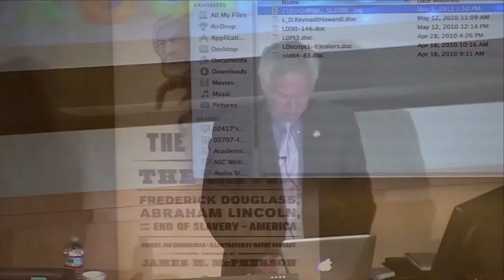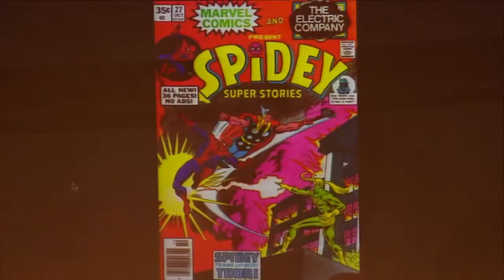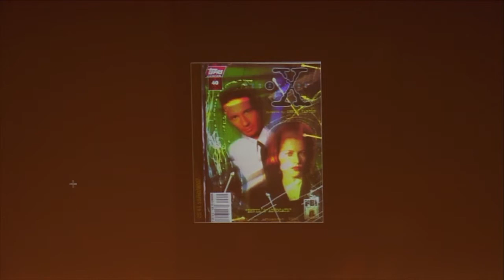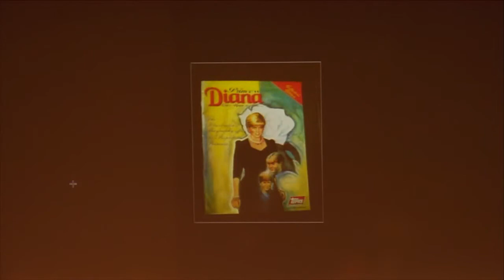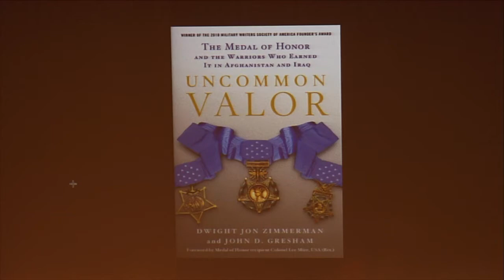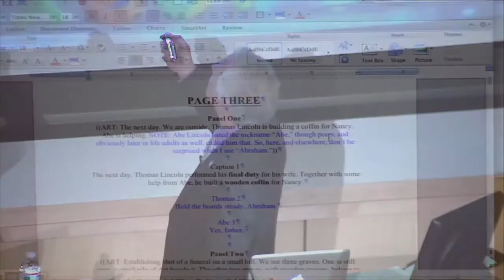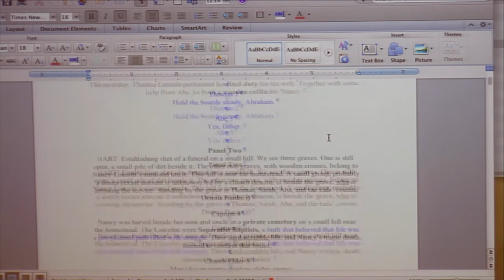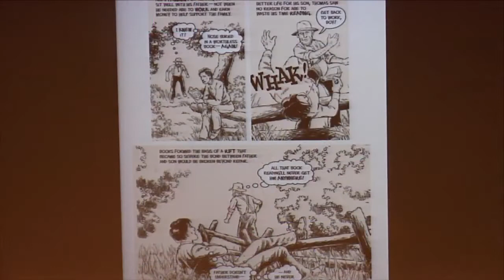The Hammer and the Anvil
Dwight Jon Zimmerman, Author of "The Hammer and the Anvil" and "Lincoln's Last Days"  Gordon College Annual Community Read Event - Thursday November 07, 2013